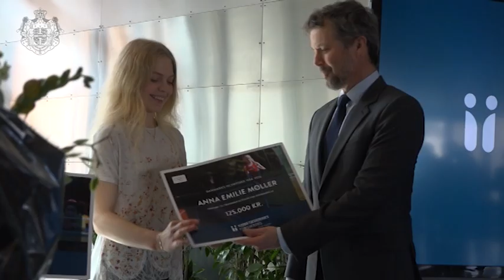H.K.H. Kronprinsen uddeler Købstædernes Forsikrings pris ”Danmarks Olympiske Håb”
Løber Anna Emilie Møller og parabordtennispiller Sophie Walløe modtog fredag den 13. april 2018 Købstædernes Forsikrings pris ”Danmarks Olympiske Håb”, der blev uddelt af H.K.H. Kronprinsen.

I forbindelse med receptionen spillede Kronprinsen bordtennis med Sophie Walløe. "Danmarks olympiske håb" er en del af det olympiske partnerskab, som Købstædernes Forsikring har indgået med Danmarks Idrætsforbund og TeamDanmark. Prisen uddeles til unge danske sportstalenter.

Video: Kongehuset ©